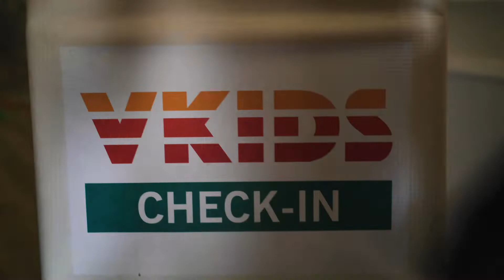Welcome to Vintage Church LA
Join us every Sunday at 9:30am & 11:30am in-person and online.